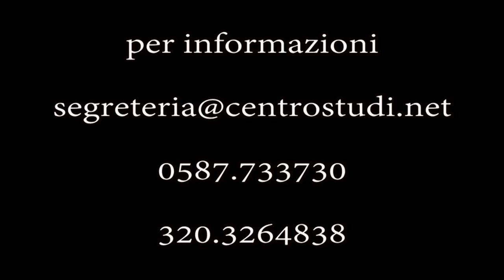Illuminarsi con la saggezza delle Upanishad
"Le Upanishad ci trasportano dal non-essere all’essere, dalle tenebre alla illuminazione, dalla morte alla vita".
Contengono tutto quel che necessita per attraversare l'esistenza umana senza esserne sopraffatti, per coltivare la libertà e il vero amore.
Ci indicano la via verso la vera felicità, quella che forse non hai mai potuto sperimentare prima e che non ha termine, aprendo le porte ad una stimolante, profonda consapevolezza di chi sei veramente e dello scopo della tua vita.
Scopri il programma del prossimo seminario online con Marco Ferrini e il CSB dall’11 al 13 aprile: